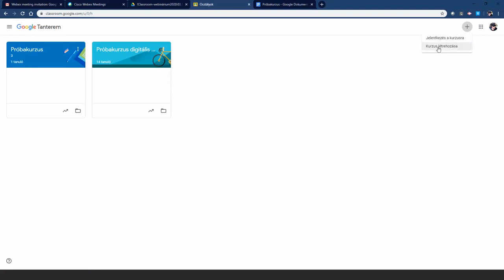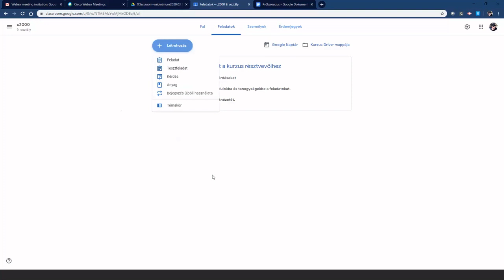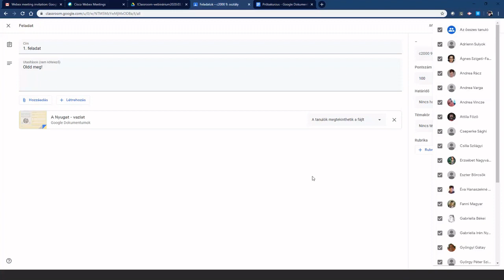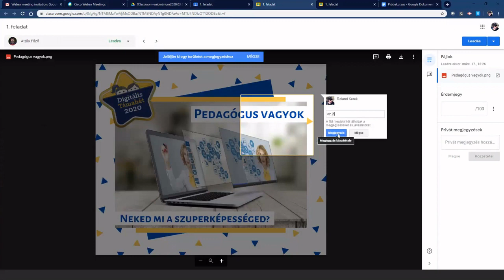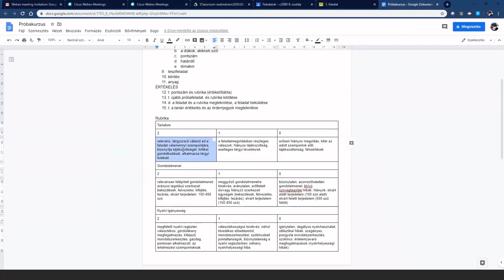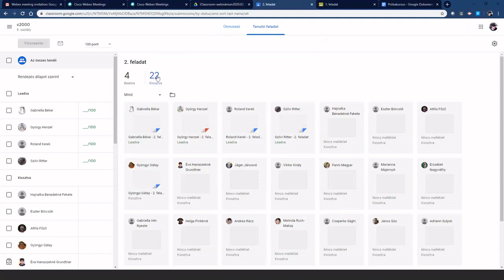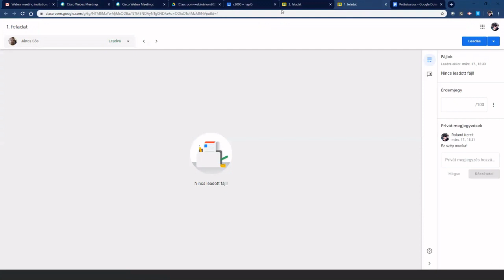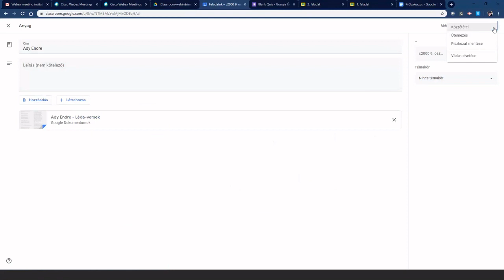Webinárium: Google Tanterem létrehozása és alakalmazása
Előadó: Kerek Roland (Berzsenyi Dániel Gimnázum tanára)

A Google Classroom oktatási környezet kialakításának technikai feltételeit, a bevezetéshez szükséges lépéseket, tudnivalókat, valamint a kapcsolódó módszertani ötleteket tartalmazza a webinárium.